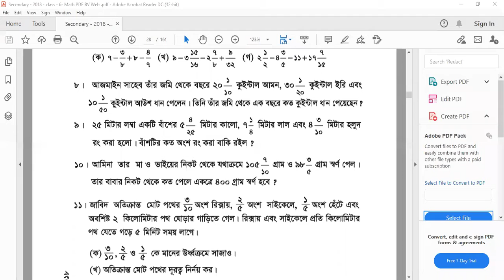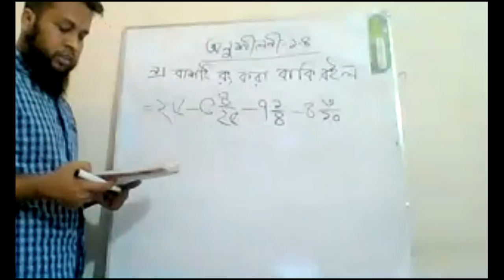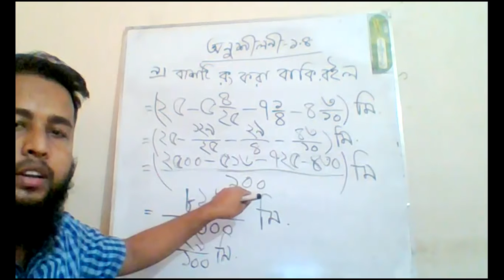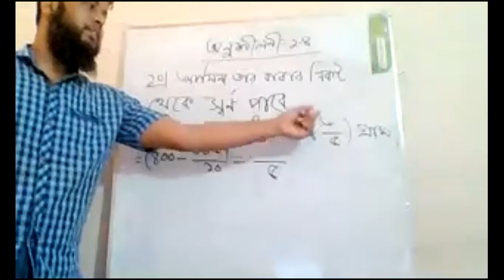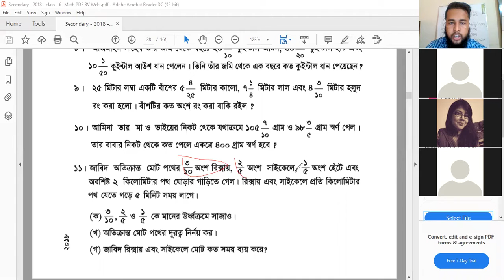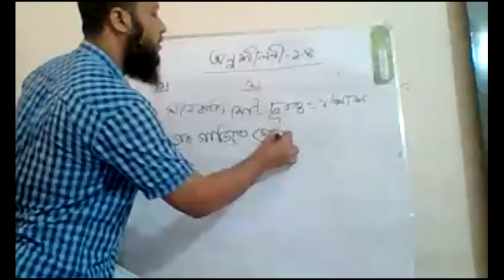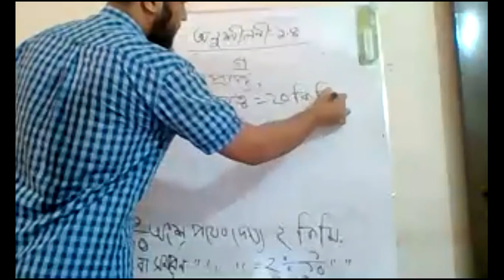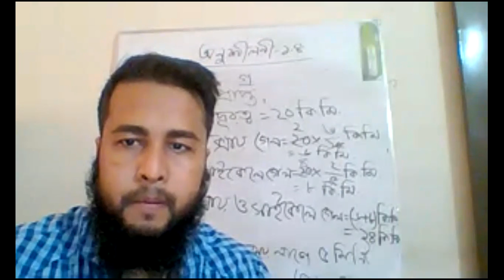Class_Six_Chapter_1.4_Qno.9to11